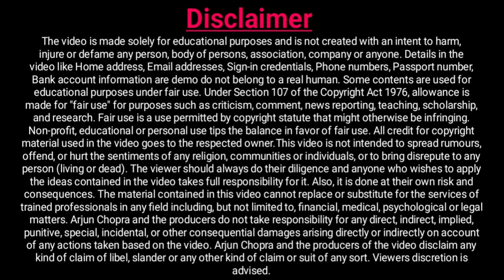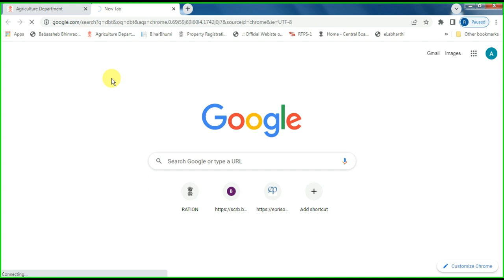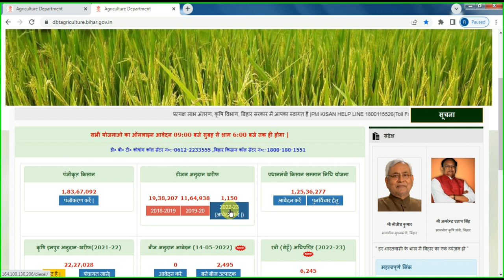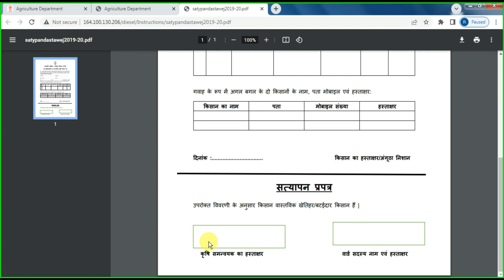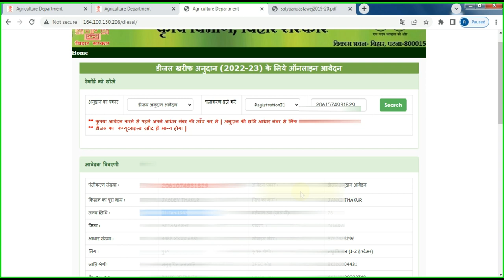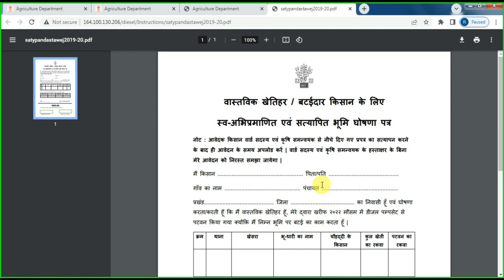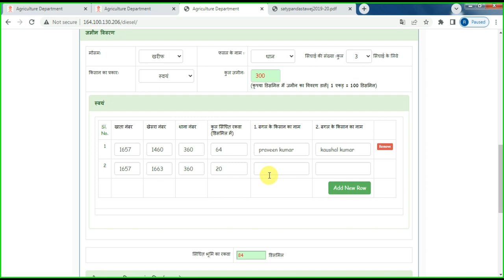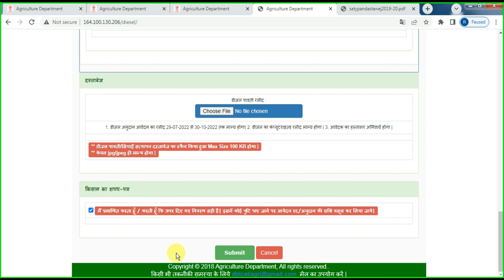डीजल अनुदान का आवेदन कैसे करें 2022 | Diesel Anudan online Aavedan kaise kare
हैलो दोस्तों ,
*अगर आपको विडियो देखने के बाद आपको Other परेशानी हो तो आप मुझे Telegram, Instagram, Twitter पर Follow कर सकते है आपको Full support मिलेंगे*

1. What is Kisan input?
2. How is Bihar agriculture?
3. What is DBT in Bihar government?
4. Who is the present agriculture minister of Bihar?
5. What is diesel anudan yojana 2022?

tag for reference:👇
१.) diesel anudan bihar
२.) diesel anudan online
३.) bihar diesel anudan yojana
४.) bihar diesel ayudan online apply kaise kare
५.) diesel anudan ka form kaise bhare
६.) diesel anudan bihar 2022
७.) diesel anudan
८.) diesel anudan form kaise bhare
९.) bihar diesel anudan form kaise bhare
९०.) diesel anudan 2022
११.) डीजल अनुदान योजना
१२.) डीजल अनुदान का फॉर्म कैसे भरें